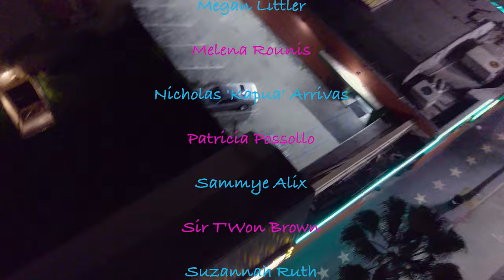DNCE - Dreams Navigate Creative Experiences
Band: DNCE
Song: DNCE
Concept and Produced by: Oskar Rodriguez
Directed by: Noel Bajandas and Marc Cleary
Choreography by: Noel Bajandas
Cinematography and Editing by: The Oaks Entertainment
Drone Operator: Alex Larson
Produced by: Andrea Grace

Dancers: Alex Francoeur, Anthony Spencer, Atilio Jamerson, Danielle King, Daralina Komar, Dexter Mayfield, Jake Elliot, Jaylene Mendoza, Jimmy Page, Kaley Hatfield, Kelly McQuaid, Kenny Harlow, Kristi Griffith, Megan Campbell, Megan Littler, Melena Rounis, Kapua Arrivas, Patricia Possollo, Sammye Alix, Sir'Twon Brown, Suzannah Ruth, Tanya Jane

This music video was built solely for creative purposes.